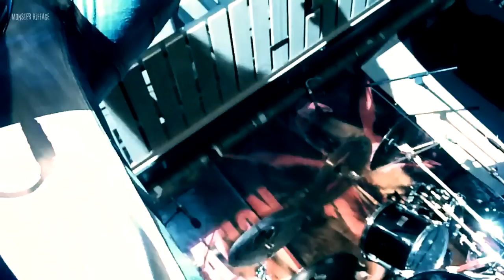Ravens Creed - The Slaughter House / Horse F*ker - Damnation Fest, Leeds UK : 3-Nov-2012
Ravens Creed tracks from new album 'The Power' live @ Damnation Fest Camera/edit by Monster Riffage